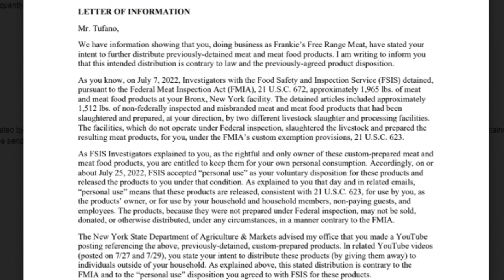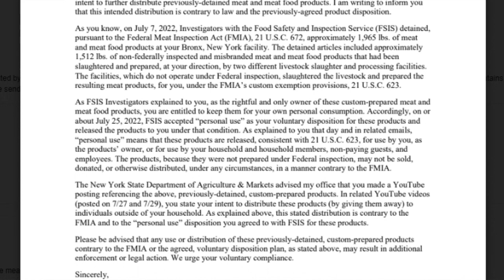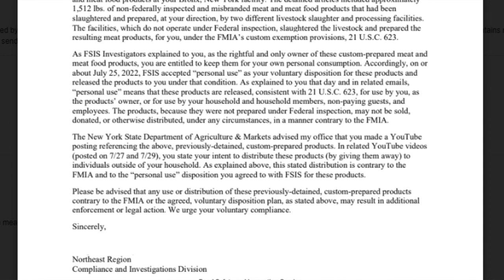MEAT GIVEAWAY CANCELLED! – The USDA says NO!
00:00 - Sorry guys
00:57 - "Letter of Information"
03:28 - I guess I can feed it to pigs or chickens
05:24 - Am I stupid for trying again
07:15 - Who knows what these bootlickers will do